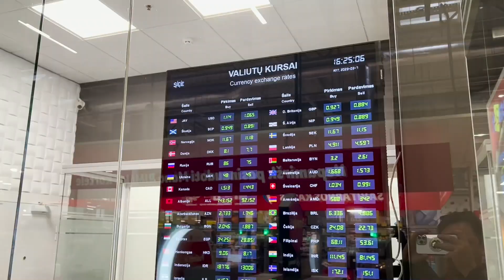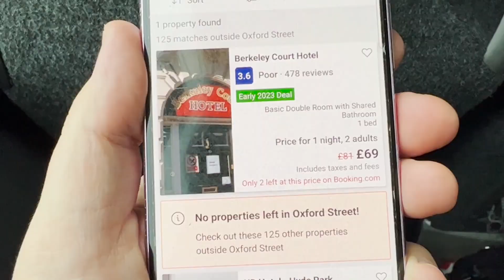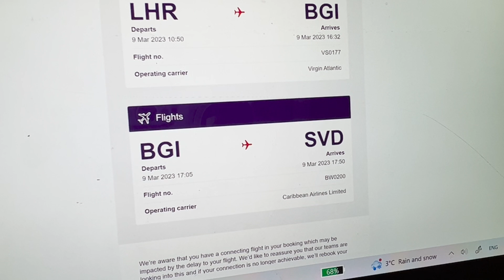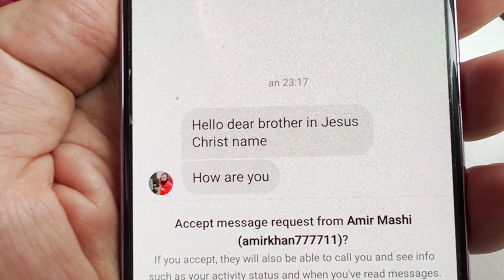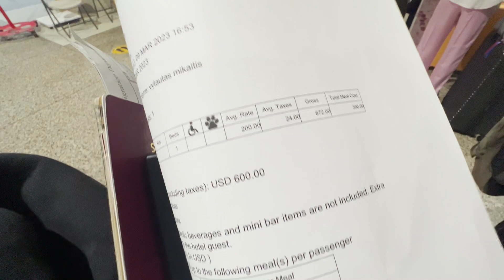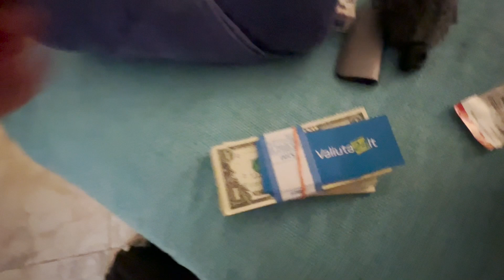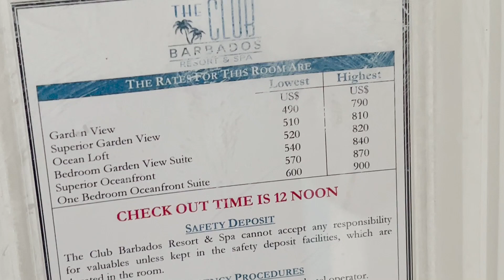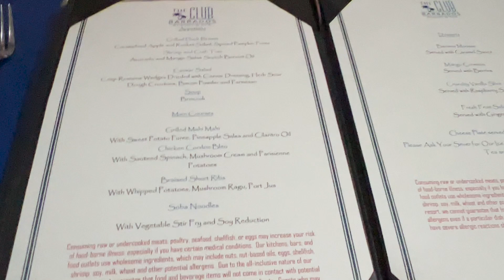BARBADOSAS #1: TRYS NEMOKAMOS DIENOS ROJUJE IR VISADA BLOGAS ORAS LONDONE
Šaunusis, bebaimis, vietoje nenustygstantis keliautojas Vytautas Mikaitis kviečia visus nukeliauti į Karibų salas. Pradžioje Kaunas, vėliau Londonas, o tada jau Barbadosas ir St.Vincent ir Grenadinai.

Kartu keliauja:
- Kelionės finansai: Pinigų keitykla valiuta24.lt. Keiskitės pinigus tiktai čia ir niekur kitur
- Kelionės rėmėjas: Betsafe